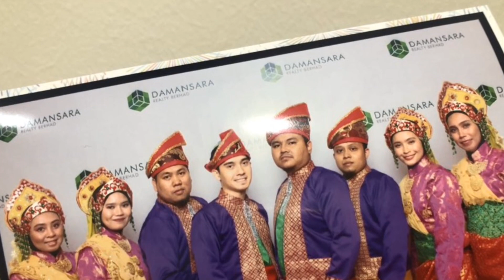Tarian Lemak Manis | DBHD Raya Dinner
Kalau korang pandai. Teka la mane satu saya dalam tarian tu 😋😋😋

Kitaorang trainung menari ni 4 hari je tau. Tu pun 2 jam je sehari. So ape rating korang?

Love,
SN